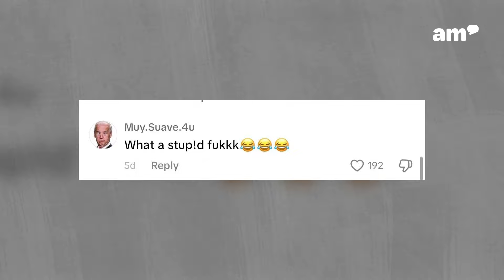FROM THE STREETS TO THE OLYMPICS: BREAKDANCE JOURNEY 2024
paris2024: El breakdancing en los juegosolímpicos tuvo su debut y despedida con altos y bajos. Te contamos la historia de un movimiento, que comenzó en las calles del Bronx en NuevaYork en 1970, y se convirtió en una oportunidad de vida. 🪩🏅🇺🇸